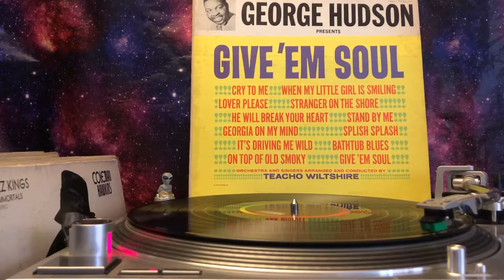George Hudson - Give ‘Em Soul